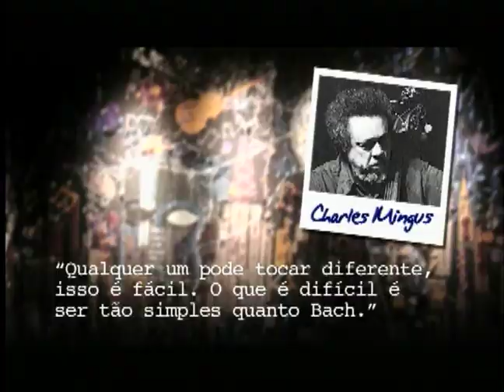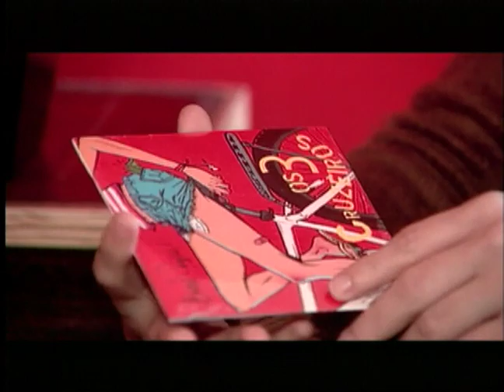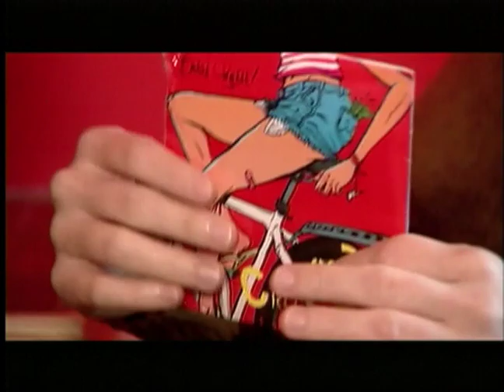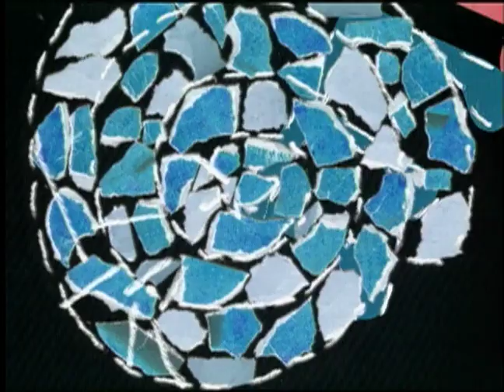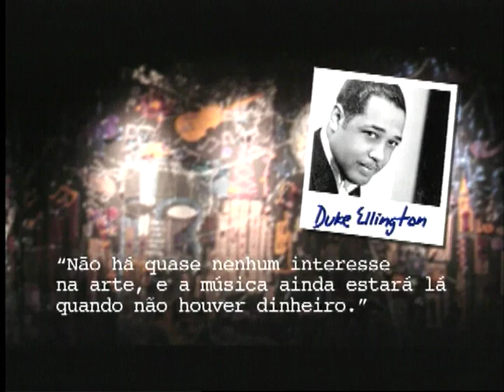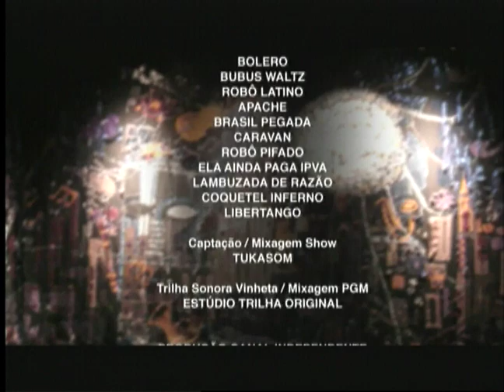3 Cruzeiros | Programa Instrumental Sesc Brasil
Às suas composições e adaptações para o instrumental, o grupo soma arranjos e versões para clássicos do cancioneiro mundial, trazendo a atmosfera sonora dos anos 60, que viaja do bolero ao surf e do rock ao jazz, além de flertar com arranjos em grooves e harmonias experimentais - tudo calcado no tradicional formato power trio.

Ficha técnica:
HURSO AMBRIFI
contrabaixo elétrico

PEDRO FALCÃO
bateria

PEDRO PENNA
guitarra

Repertório
0:55 - BOLERO (Pedro Penna)
5:30 - BUBU'S WALTZ (Pedro Penna)
9:11 - ROBÔ LATINO (Hurso Ambrifi)
13:53 - APACHE (Jerry Lordan)
18:41 - BRASIL PEGADA (Pedro Penna)
23:28 - CARAVAN (Duke Ellington)
26:58 - ROBÔ PIFADO (Hurso Ambrifi)
31:28 - ELA AINDA PAGA IPVA (Pedro Falcão)
35:18 - LAMBUZADA DE RAZÃO (Hurso Ambrifi)
39:00 - COQUETEL INFERNO (Pedro Penna)
44:32 - LIBERTANGO (Astor Piazzolla)

TUKASOM

PRODUÇÃO
CANAL INDEPENDENTE

RENATO VATEZECK

RICARDO VATEZECK

ANDERSON GALDINO

REINALDO ROCHA

DIEGO KARMANN
RENE GUARILA
CARLOS TRAVAGLIA

Transporte
TRANSFER CLASS

Cenografia
ZÉ CARRATU

Videografia
FLÁVIO BRANT ALVIM
JÚLIO BOAVENTURA

Produção
BRUNA PACHECO

Pesquisa
CLAUDIA ORTIZ

CLAUDIA ORTIZ

PATRICIA PALUMBO

MARCELO AMIKY

MAX ALVIM

Direção Geral
CARLOS ZEN

Sonorização
RENATO YOSHINAGA

Equipe Técnica
CAROL RIBAS

Gerente Adjunta
PATRÍCIA PIQUERA VIANNA

Gerente
FELIPE MANCEBO

SÉRGIO PINTO

SESCTV
Produção

ANTÔNIO ARANHA

REGINA GAMBINI

IVAN GIANNINI

Realização
SescTV